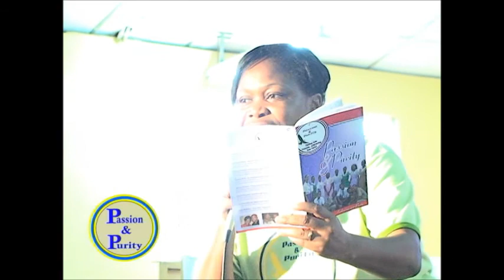Passion and Purity High School Conference, Manchester High School Chapter- Mrs Donnette Norman